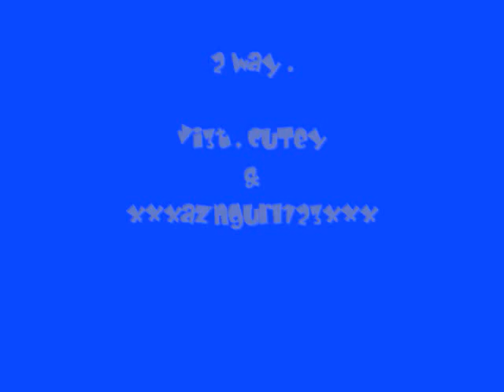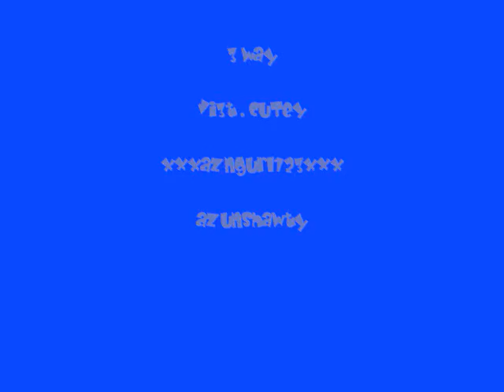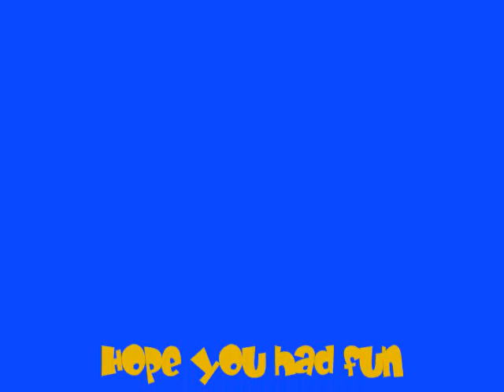Cwalk @ Temple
i hecka messed up ! ahah .
late upload . i was lazy . :)